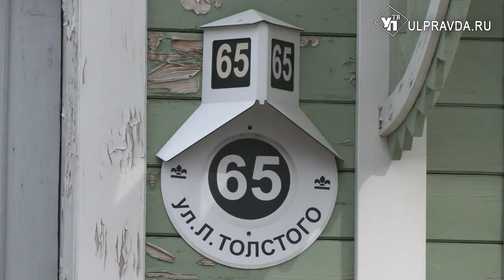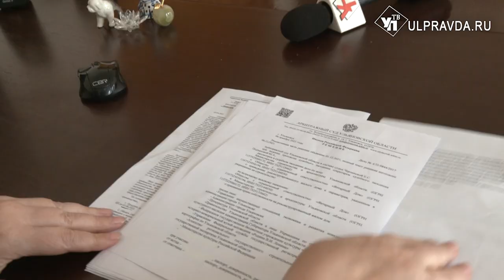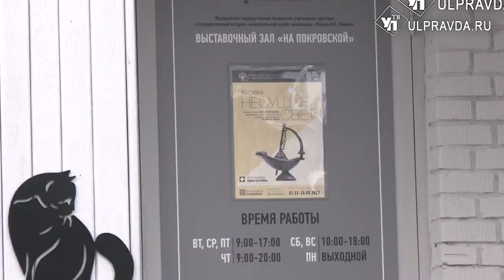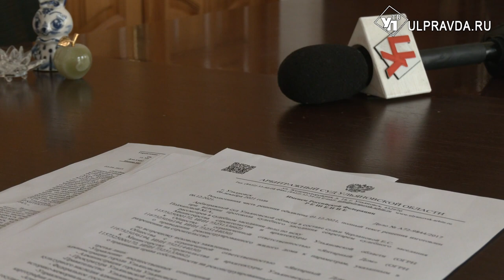Дело в пять лет. Как сохранить мемориальный квартал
18 апреля весь мир отмечает Международный день памятников и исторических мест. Праздник – ежегодный, с 1984 года. Дата также известна как День всемирного наследия. В Ульяновской области находится почти 1500 памятников истории и культуры, объектов культурного наследия. К сожалению, некоторые из них приходится сохранять, прибегая к помощи судебных инстанций и прокуратуры. Об одном из них смотрите в сюжете Ирины Антоновой.